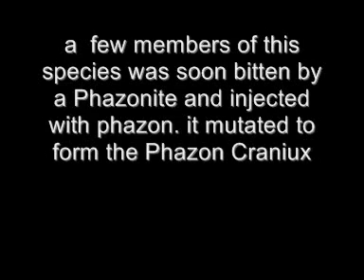Craniux and Phazon Craniux - Spore Creature Creator Video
a metroidish creature i made.